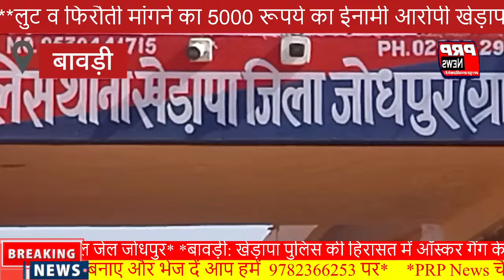लुट व फिरौती मांगने का 5000 रूपये का ईनामी आरोपी खेड़ापा पुलिस की गिरफ्त में|Khedapa Police Arrested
लुट व फिरौती मांगने का 5000 रूपये का ईनामी आरोपी खेड़ापा पुलिस की गिरफ्त में| Khedapa Police Arrested The Accused Of Robbery And Ransom Demanding Reward of Rs 5000

Thank you for Watching our  video if you enjoy this please Subscribe to our channel with the press bell icon 🔔 to get a notification of our next entertaining new video News as like  Breaking News, Politics News, Entertainment News, Sports News Agriculture News, Social Media News Opinion News and Many More . Jodhpur & Rajasthan most news venture.